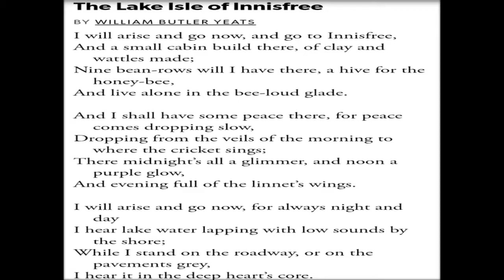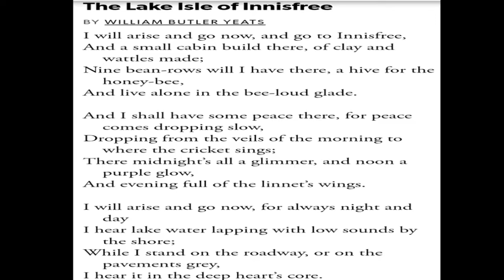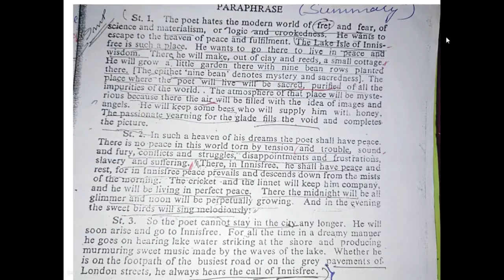"THE LAKE ISLE OF INNISFREE BY W B YEATS"...📖📕📒BOOK SUMMARY📖📖BOOK SUMMARY📖📖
📖📕📒BOOK SUMMARY📖📖 "THE LAKE ISLE OF INNISFREE BY W B YEATS"...BOOK SUMMARY📖📖